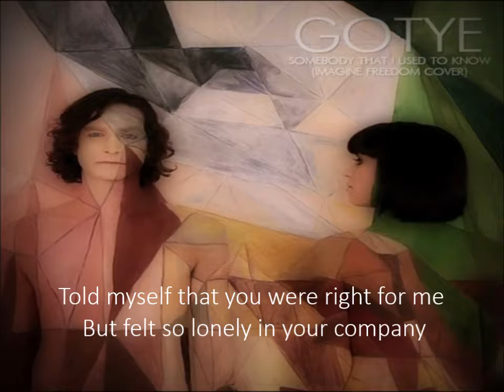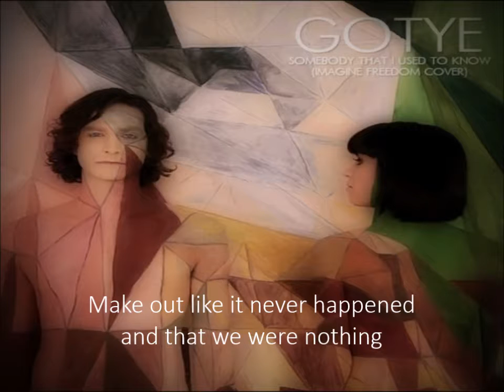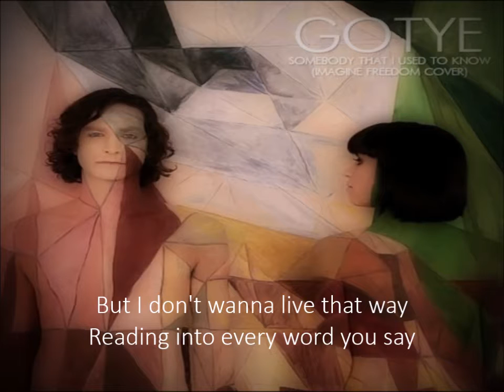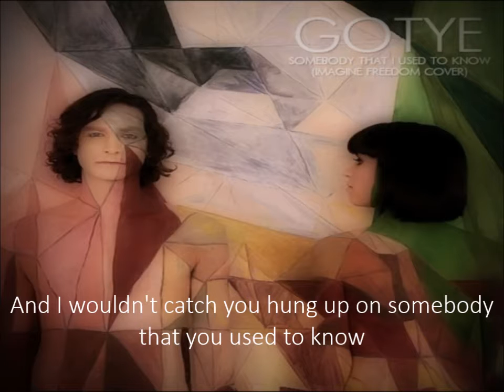Gotye - Somebody That I Used To Know - Letra